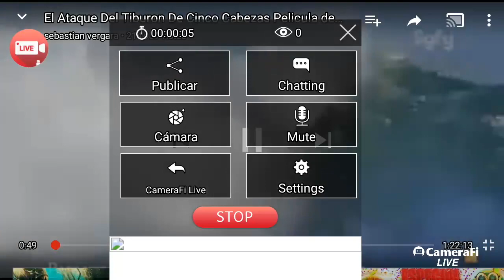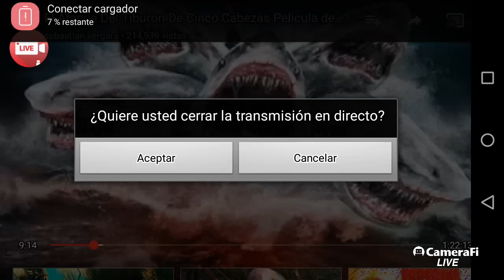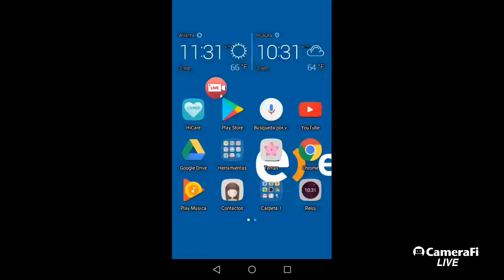películas en vivo